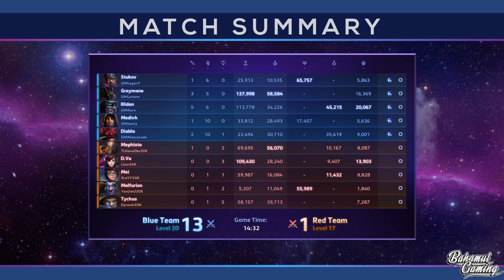DreamHack Beyond Qualifier #1 | Simplicity vs 30K